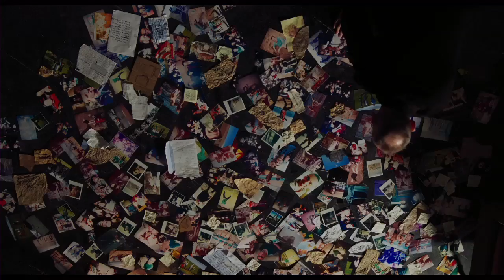T2 Trainspotting - Spud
T2 TRAINSPOTTING draait vanaf 16 februari in de bioscoop.